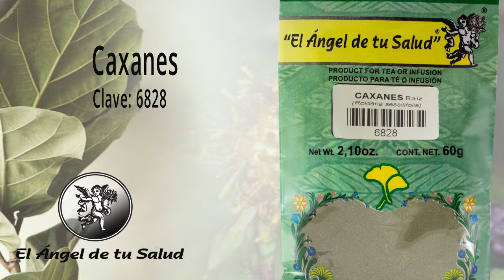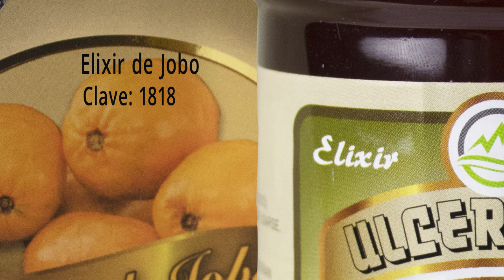FÓRMULA HERBOLARIA PARA TRATAR LA PITIRIASIS ALBA